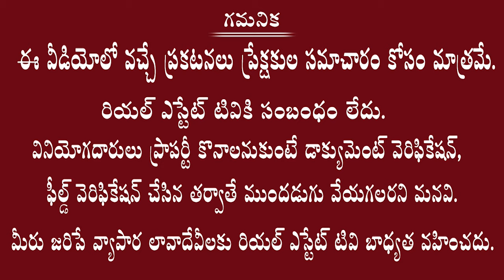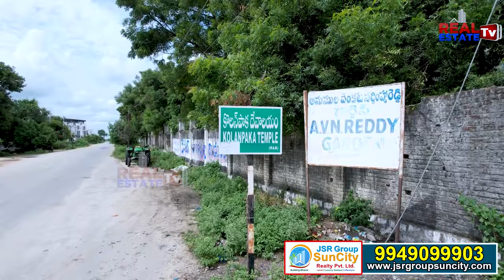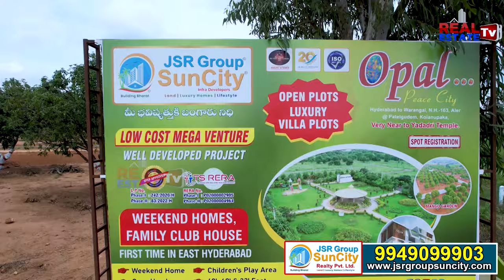201 Acres Mega Open Plots Venture | DTCP &RERA Approved Cheapest Plots in Hyderabad -Opal Peace City